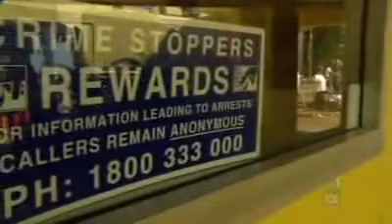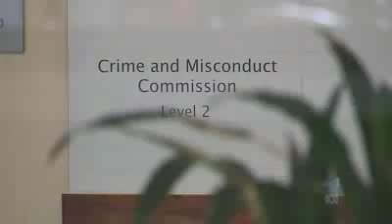QPS Serious Misconduct!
20th of September, 2010.

The Crime and Misconduct Commission has begun hearing allegations that some police officers on Queensland's Gold Coast were involved in serious misconduct.